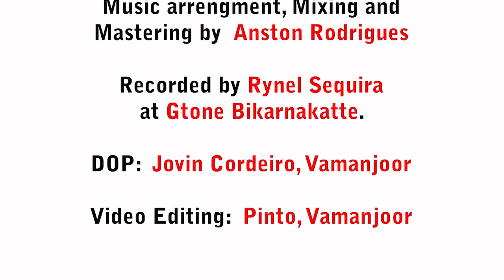First Holy Communion Song in Konkani by Simon Rodrigues, Valencia.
ವ್ಹರ್ತೊ ಉಲ್ಲಾಸ್ ಭೊಗ್ತಾ ಕಾಳ್ಜಾಂತ್ ಮ್ಹಜ್ಯಾ
ಪಯ್ಲ್ಯಾ ಕುಮ್ಗಾರಾಚೆಂ ಗೀತ್

ಉತ್ರಾಂ ಆನಿ ತಾಳೆ: ಸೈಮನ್ ರೊಡ್ರಿಗಸ್, ವಾಲೆನ್ಸಿಯಾ
(ಬಾಳೊಕ್ ಜೆಜುಚೆಂ ಪೂಣ್ಶೆತ್, ಬಿಕರ್ಣಕಟ್ಟೆ - ಹಾಂಗಾಚೊ ಕೊಯರ್ ಮೆಸ್ತ್ರಿ)

ಗಾಯನ್: ಸಿಮೊನಾ ಕ್ರಿಸ್ಟಿನ್ ಫೆರ್ನಾಂಡಿಸ್, ವಾಮಂಜೂರ್

First Holy Communion Song
Lyrics and tune by Simon Rodrigues, Valencia

Singer: Simona Christine Fernandes, Vamanjoor
Backing vocals: Simone D Souza and Alma Leticia Pinto

Music arrangement, Mixing and Mastering by Anston Rodrigues.
Recorded by Rynel Sequeira at Gtone Bikarnakatte.
DOP: Jovin Cordeiro, Vamanjoor
Video Editing: Pinto, Vamanjoor